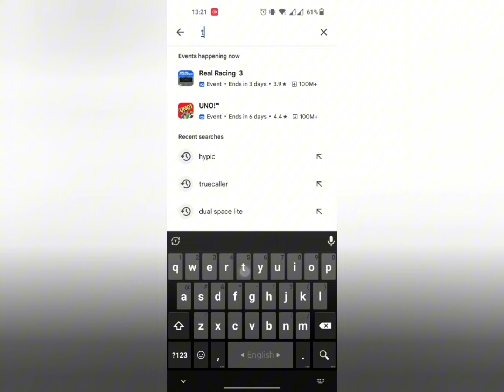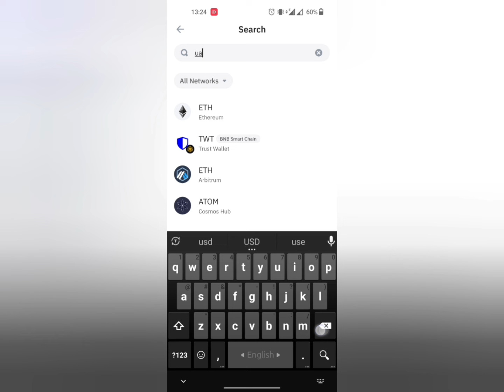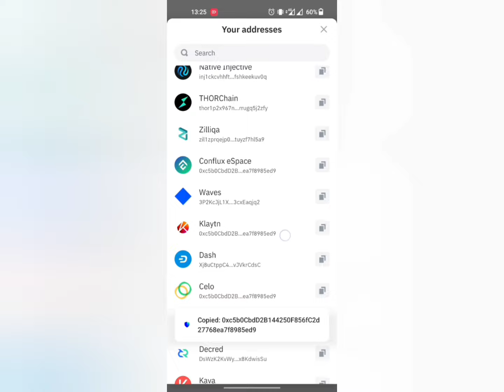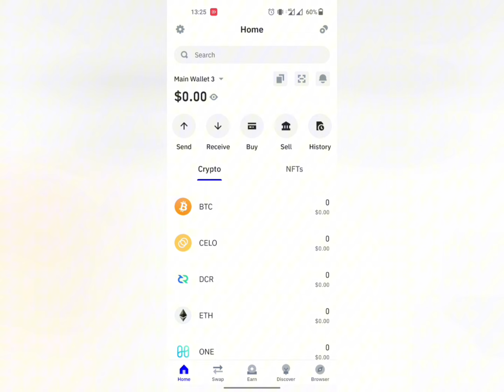How To Create a Trust Wallet Account Bangla | Trust Wallet কিভাবে কাজ করে | Trust Wallet Income BD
ট্রাস্ট ওয়ালেট | Trust Wallet Account Create Bangla | How To Create Trust Wallet Account

Creating a Trust Wallet account is a straightforward process. Here's a step-by-step guide:

Download the Trust Wallet App: Visit your device's app store (Google Play Store for Android or Apple App Store for iOS) and search for "Trust Wallet." Download and install the app on your device.

Open the App: Once the installation is complete, open the Trust Wallet app by tapping on its icon.

Create a New Wallet: Upon opening the app for the first time, you'll be prompted to create a new wallet. Tap on the "Create a New Wallet" or "Create Wallet" option.

Backup Your Wallet: Trust Wallet will provide you with a set of 12 or 24 recovery phrases (also known as seed phrases). These phrases are crucial for restoring your wallet if you ever lose access to your device. Write down these phrases in the exact order and keep them in a safe place. Do not share them with anyone.

Confirm Your Backup: After noting down the recovery phrases, you'll be asked to confirm them by selecting the words in the correct order. This step ensures that you've correctly written down your recovery phrases.
Set a Password: Choose a strong password to secure your Trust Wallet. This password will be required whenever you want to access your wallet or make transactions.

Add Coins and Tokens (Optional): Once your wallet is set up, you can add coins and tokens to it. Trust Wallet supports a wide range of cryptocurrencies. To add a coin or token, tap on the "Receive" button for the respective cryptocurrency and follow the instructions to receive it.
Start Using Your Wallet: With your Trust Wallet set up, you can now send, receive, and store cryptocurrencies securely. Make sure to keep your recovery phrases and password safe and never share them with anyone.
Remember to always download the Trust Wallet app from official sources to avoid any potential security risks.

Titel
how to create trust wallet account 2025
how to create trust wallet account bangla

০ ০